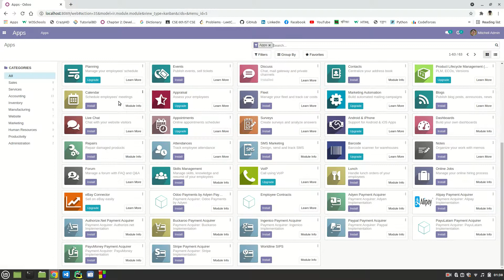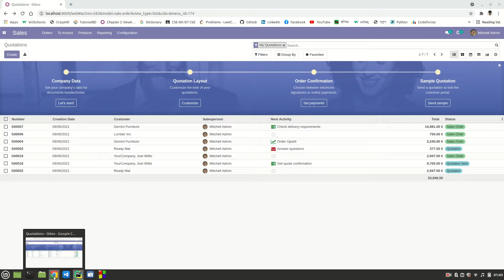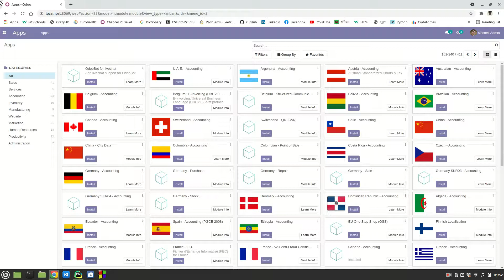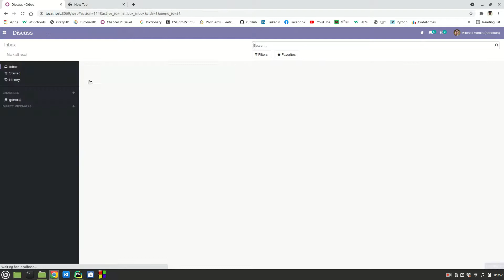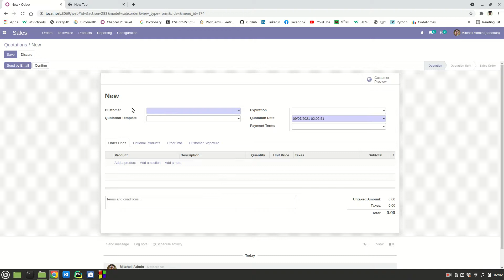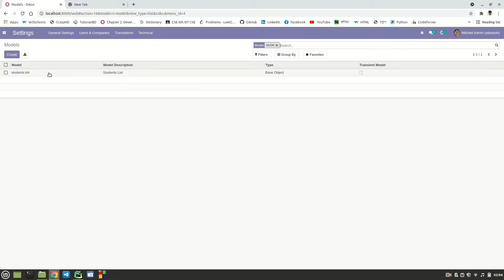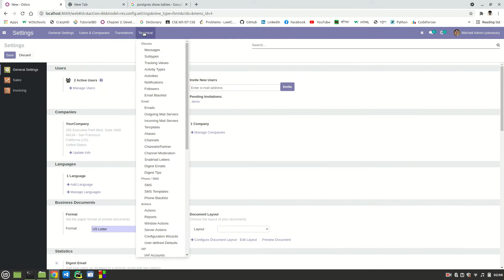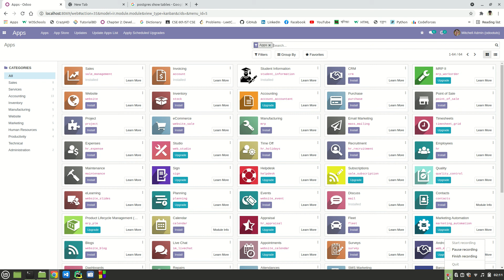Odoo Development Tutorial in Bangla - 3. Creating First Odoo Module and Creating Models.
Hi, I am going to start a series of tutorial on Odoo development. Being an Odoo developer I have always faced the difficulties because of less community support. That is why I thought to make the tutorial series for the beginners. This is my third tutorial video. I will try upload at least 3 videos a week. I hope this series of tutorials will help you to make a good understanding on Odoo development.
If you have any query regarding this development tutorial please feel free to put a comment in the comment box or ping me in my facebook messenger.